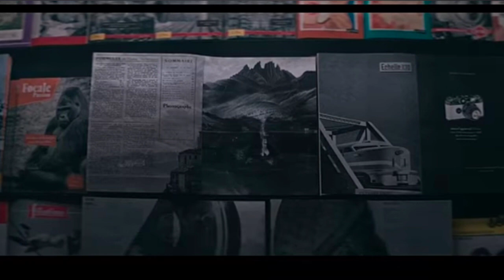The Nun 2 Trailer and conjuring universe. Annebelle|இத்தன demons எதுக்கு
வணக்கம் நண்பா 🙏🏻